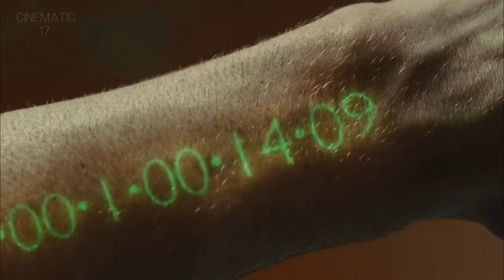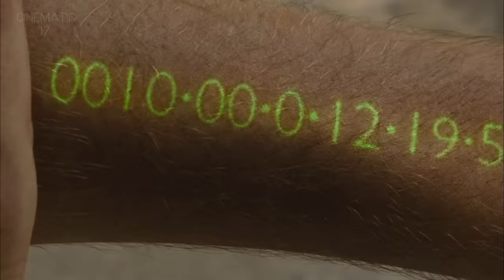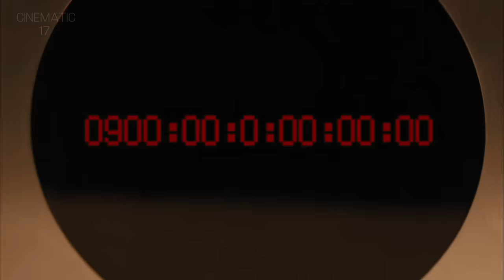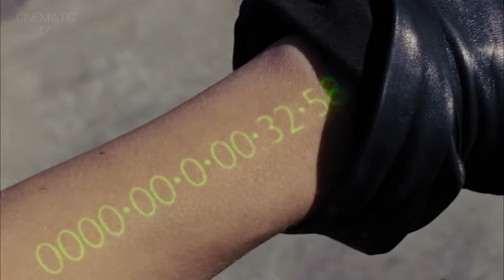‎The Price of Life Movie Explained In Hindi/Urdu | Sci-fi Future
In Time is a 2011 American science fiction action film written, directed and produced by Andrew Niccol.